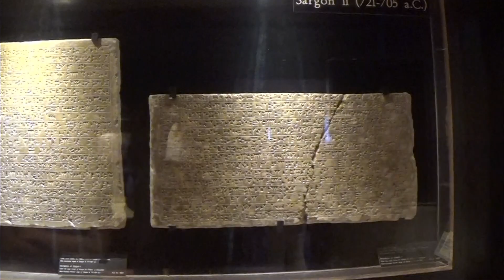WE SAW POPE FRANCIS IN THE VATICAN CITY! 🇮🇹 | ROME ITALY VLOG 2018: Day 3 & Day 4 | GeekyFoxyGurl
READ ME!

Hey everyone!

Welcome to my ROME VLOG 2018, where I spent my wonderful time in Rome with my family for 4 days!

In this video, we went to the Vatican City for our last 2 days, where we saw some beautiful sculptures in the Vatican Museums, strolling around St. Peter's Square and saw Pope Francis for the first time!

subscrib fo mo fan shinanigan! *heart emoji*